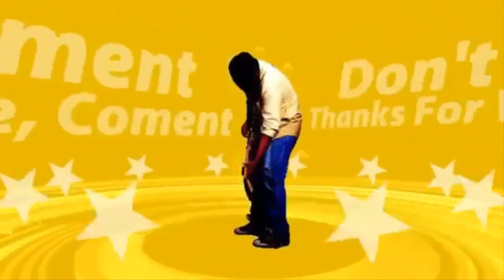SOAL dan JAWABAN, LCT PRAMUKA (Kode Soal F)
Judul   : SOAL dan JAWABAN, LCT PRAMUKA (Kode Soal F)

KUNCI JAWABAN :

1. Nasional, International dan Universal
2. Prof. Domine Baden Powel
3. Pembantu Letnan
4. Agnes Boden Powell
5. Boedi Utomo
6. Pesta Siaga
7. Pancasila
8. 7-10 Tahun
9. Kencana
10. 20 Mei 1908 Kebangkitan Nasional